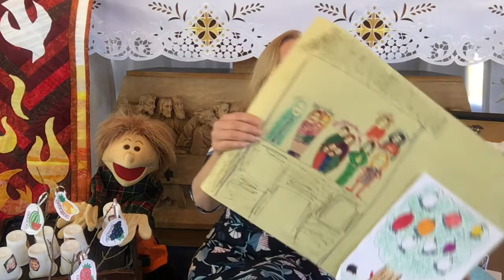Children’s Pentecost Novena: Day 5- The Holy Spirit offers us the fruit of kindness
The Holy Spirit produces the fruit of kindness in our lives. Just like the way flowers open up to the sun’s rays so God’s loving kindness opens our hearts and help us care for each other. And so we pray Come Holy Spirit and helps us become kind like Jesus.